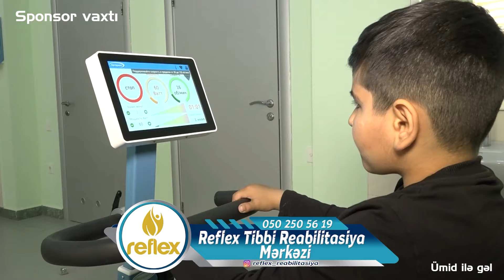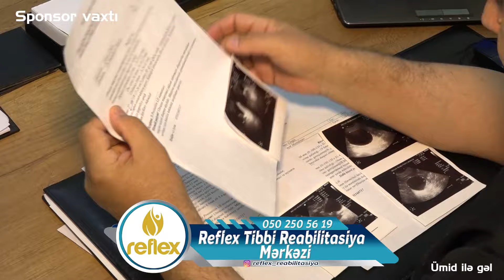"Ümid İlə Gəl" Tarix Əliyevin Təqdimatında (07.06.2023)